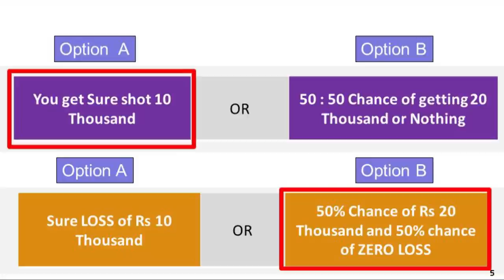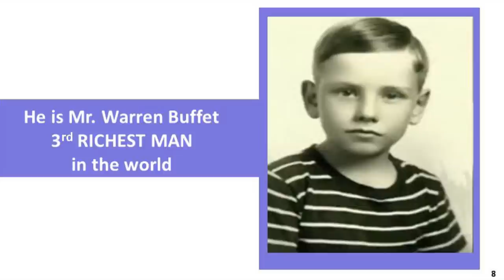The Power of Stock Market Investment | Anupam Singhi | TEDxPCCOE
Chase the story behind the stock, not money on the table. Money will make you rich, but the story will make you wealthy. Our speaker, Anupam Singhi, shares some valuable expertise about the ease and power of stock market investment. Chase the story behind the stock, not money on the table. Money will make you rich, but the story will make you wealthy.

Our speaker, Anupam Singhi, will share some valuable expertise about the ease and power of stock market investment. This talk was given at a TEDx event using the TED conference format but independently organized by a local community.